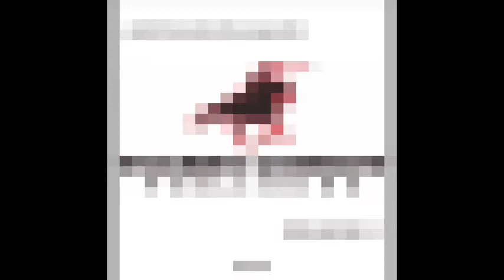Pong Song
Artist- Jonny Vibe
Song Title- Pong Song
Album Title- Nopal Salvaje E.P.
Label- Techno Cowboy Publishing #018
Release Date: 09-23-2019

The second track off the eighteenth release.